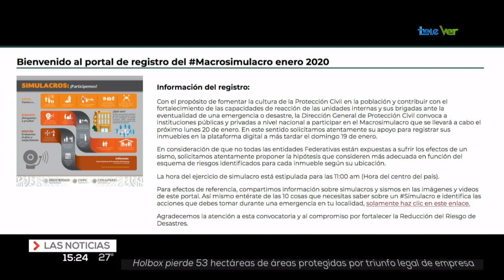Macrosimulacro nacional en México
Protección civil de Boca del Río invita a la población a participar en el macrosimulacro nacional el próximo 20 de enero